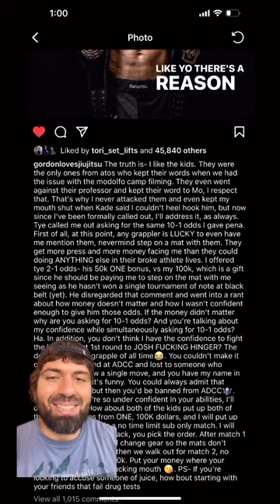Gordon Ryan absolutely roasts Ruotolo bros 🔥😭